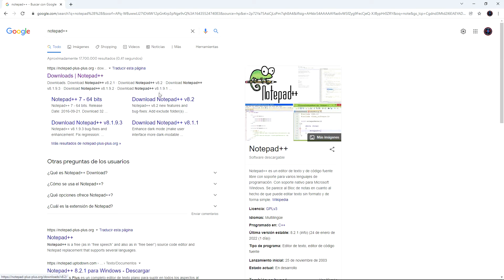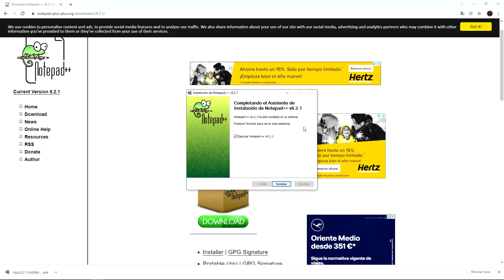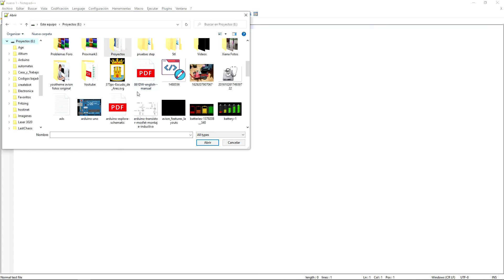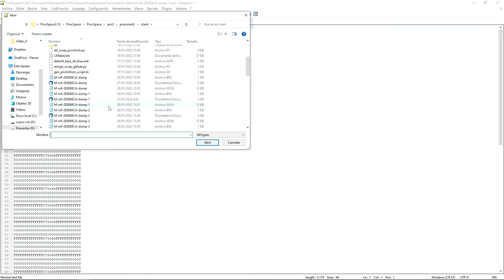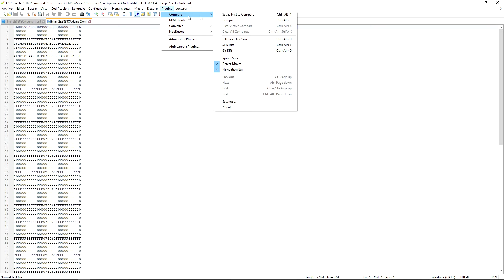Como comparar dos ficheros con Notepad++.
0:00 Intro
        0:05 Presentación del video.
        1:52  Descargar e instalar Notepad++.
        3:00  Como comparar ficheros con Notepad++.
        5:55  Despedida.